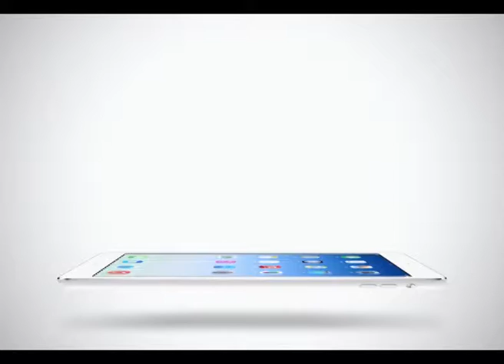Sport Today Extra | 23-01-2014 (2/2)